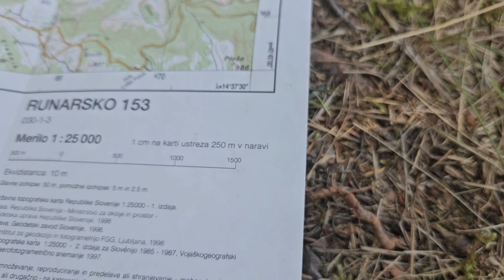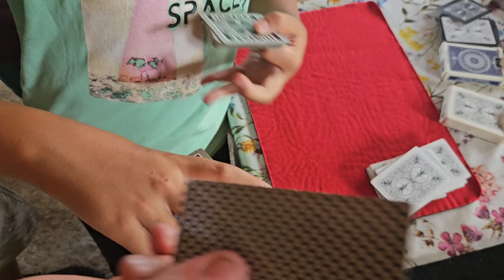Šola Preživetja Laris: Poletni Survival Tabor za Osnovnošolce 2/4/24